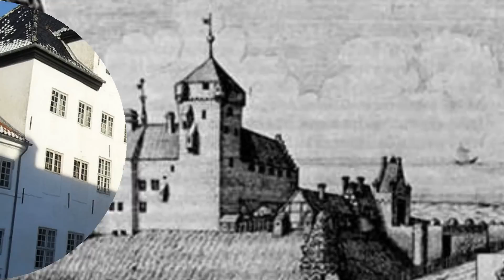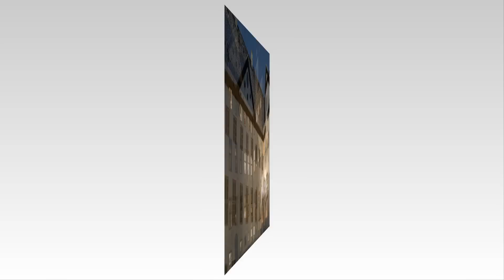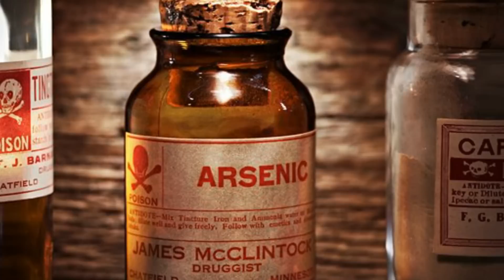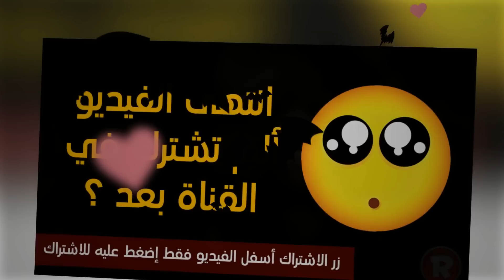قصور مسكونة بالأشباح والأرواح الشريرة إكتشفها وشاهد صورها الحقيقية !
ما هي اشهر القصور المسكونة في العالم والتي تخيف زائريها وتنتشر حولها الكثير من القصص والمشاهدات المخيفة ؟
الاجابة في الفيديو
مشاهدة ممتعة
مصدر المعلومات الرابط:

تم الحصول على الحقوق الخطية من المصدر للنشر في يوتيوب.